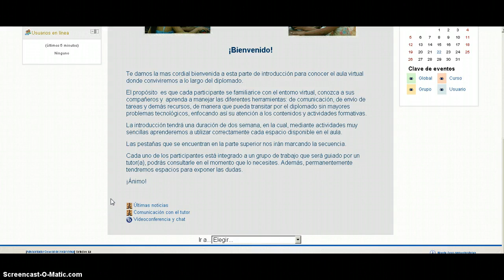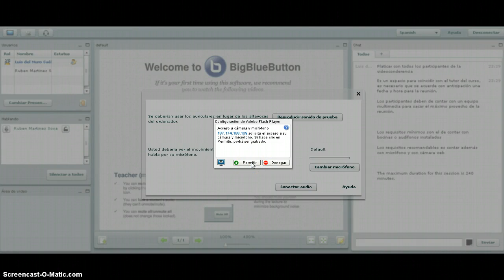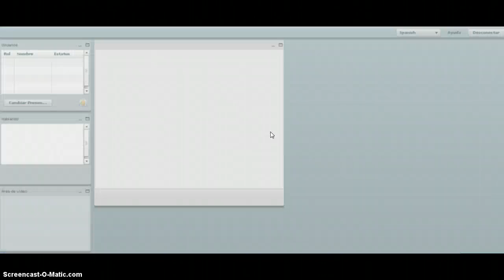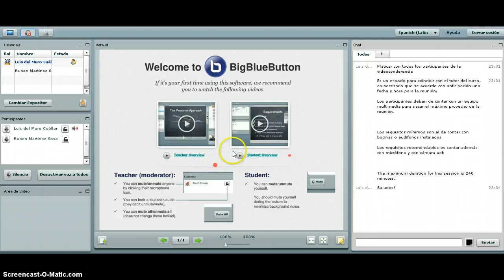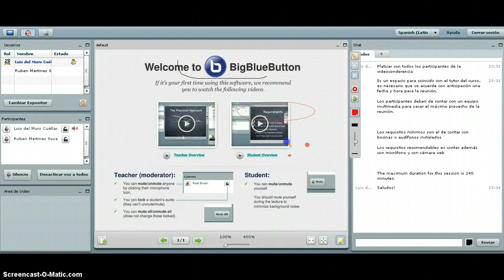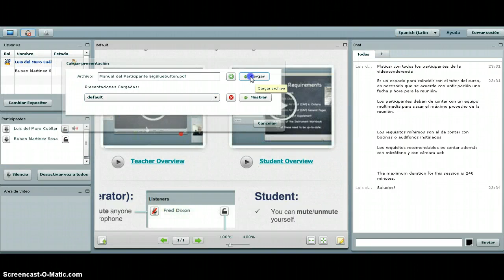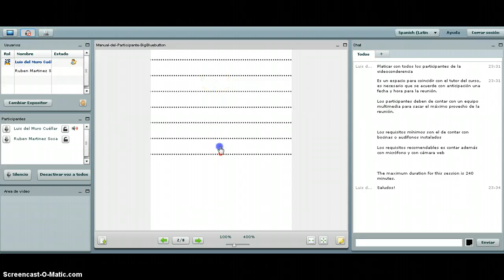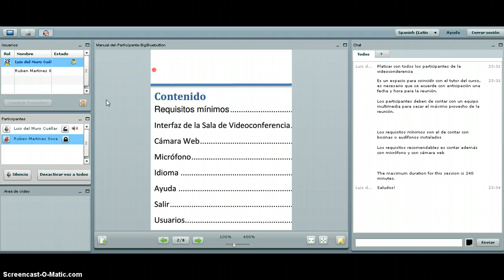tutorial del sistema de videoconferencia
tutorial para el uso del sistema de videoconferencia para tutores